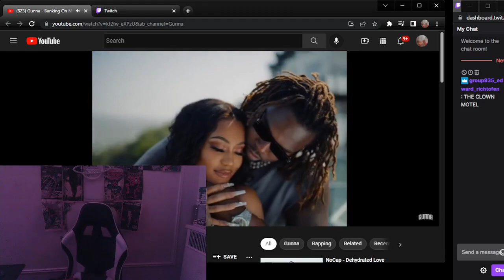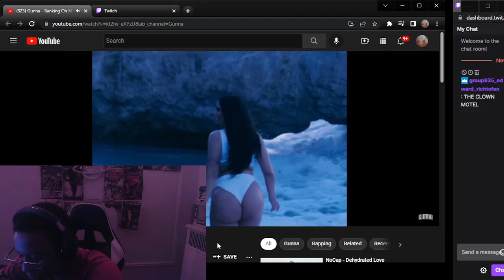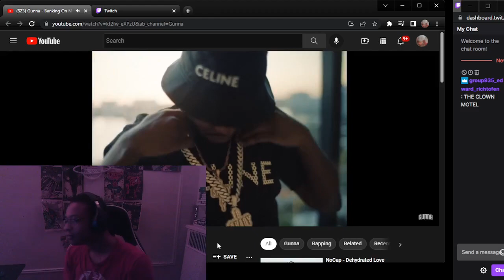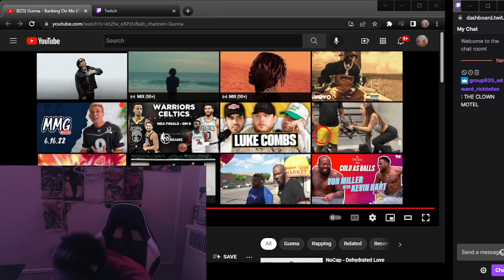CRAZY REACTION TO Gunna - Banking On Me [Official Video]